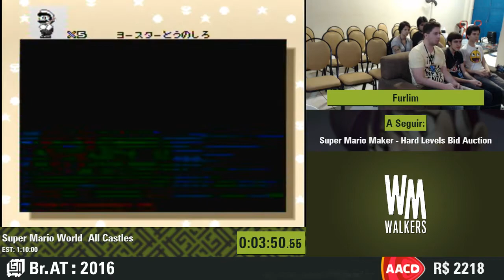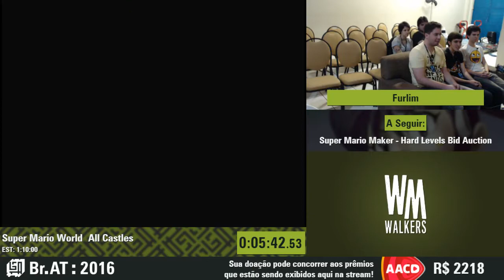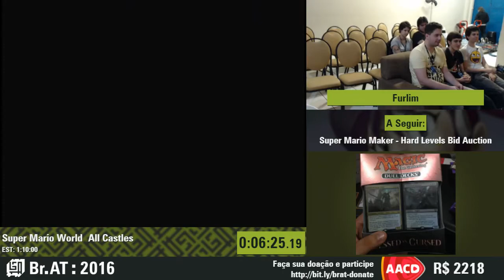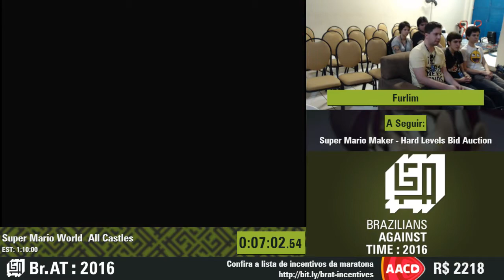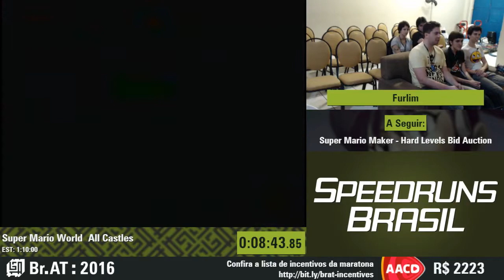Brazilians Against Time 2016 - Super Mario World por Furlim (1/2)